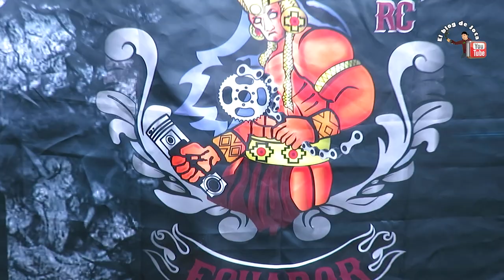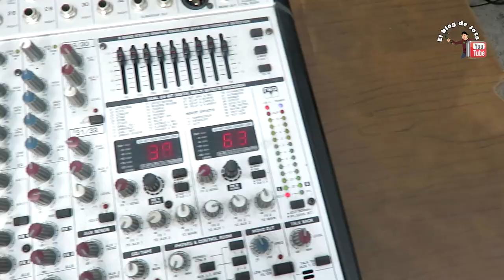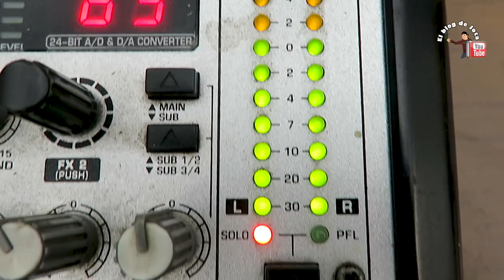🏍 ME INVITARON AL SEGUNDO ANIVERSARIO DE BIKERS ECUADOR 🔥 FUI ANIMADOR